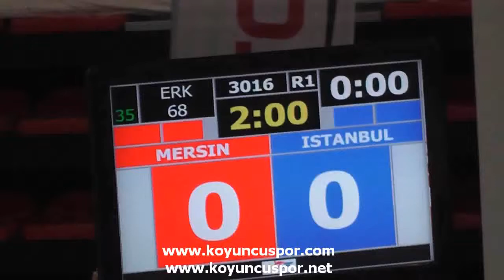3016 68kg Mersin vs İstanbul